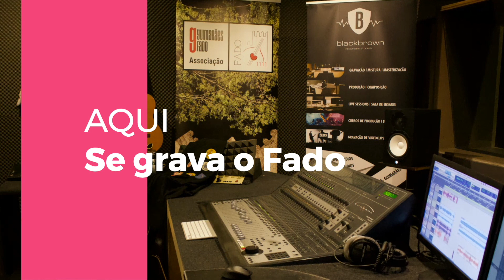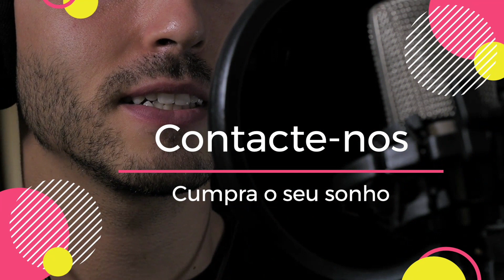Aqui se grava o Fado !!!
Associação Guimarães Fado